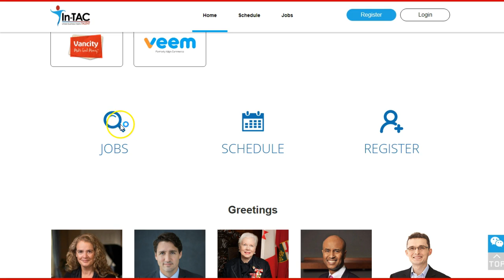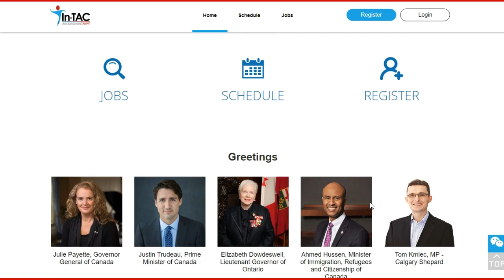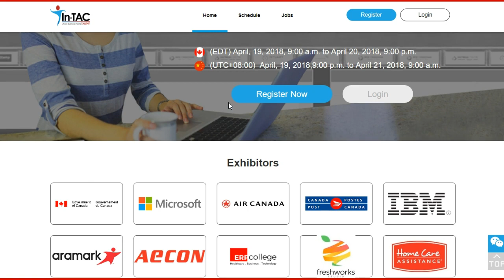In-Tac Virtual Career Expo: Get a job in Canada.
How To Find A Job In Canada From Outside for immigration

 How to immigrate to Canada as an Engineer.